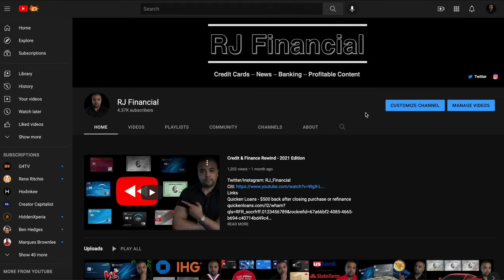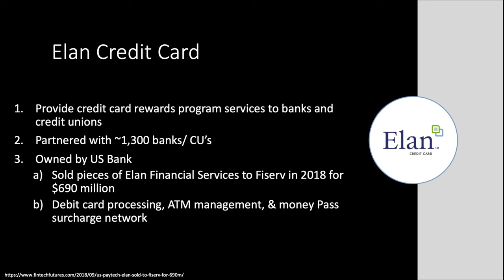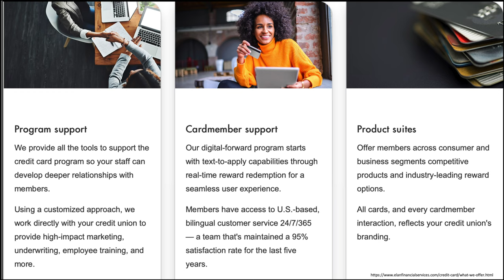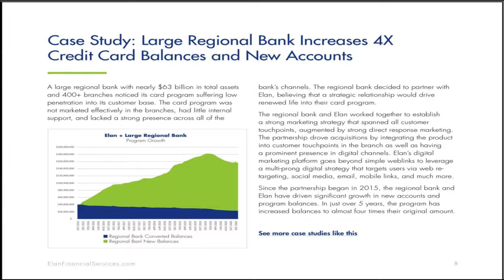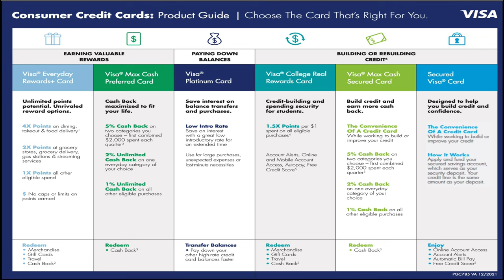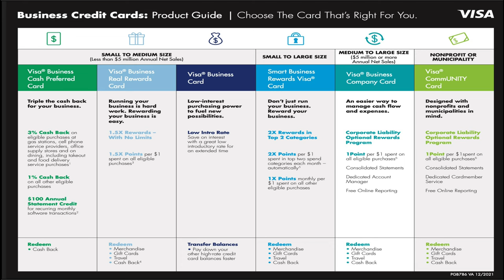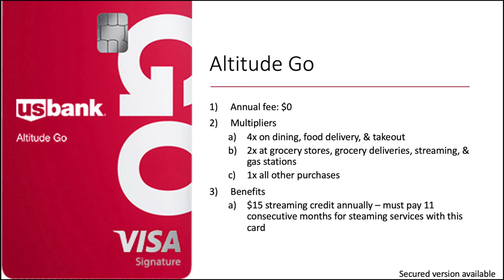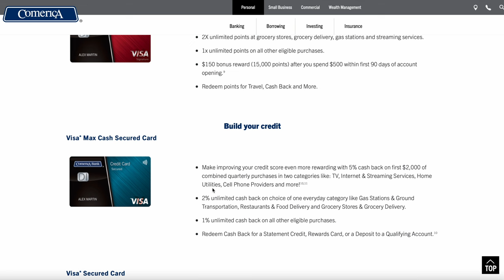Elan Credit Card - The Father Of All Rewards Programs?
Links
Quicken Loans - $500 back after closing purchase or refinance

Chapters
0:00 Hey
0:37 Backstory
1:35 Elan Credit Card
2:46 Services
3:36 Why Banks Use This
5:29 Use Case
6:29 Personal Line
7:48 Business Line
8:32 Familiar?
9:21 Any Good?
10:13 Final Thought
12:12 Bye